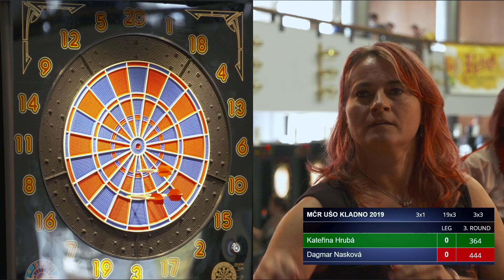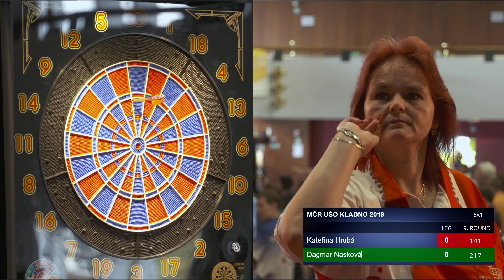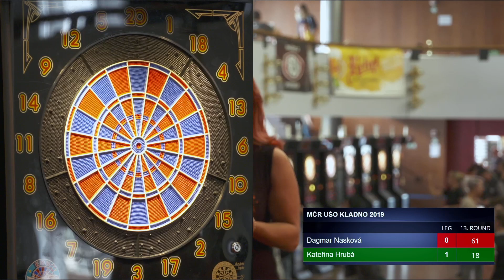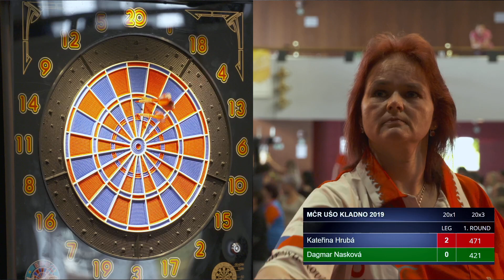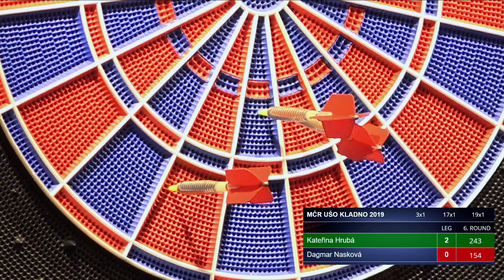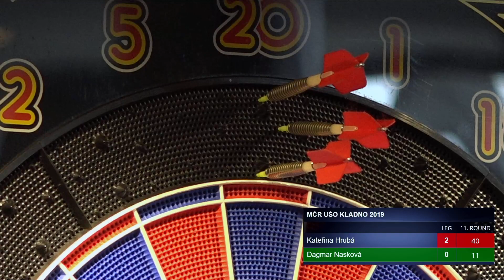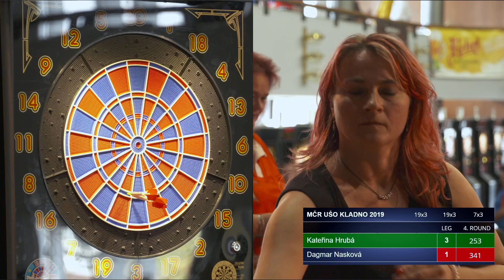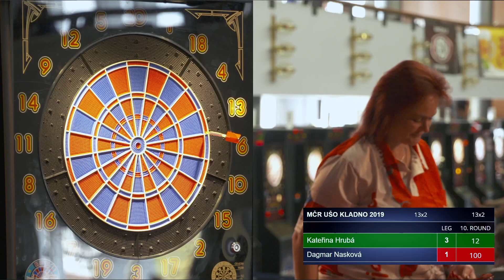MČR UŠO - Kladno - Dagmar Nasková vs Kateřina Hrubá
Mistrovství České republiky UŠO v elektronických šipkách jednotlivců, dvojic a mládeže
27. - 29. září 2019